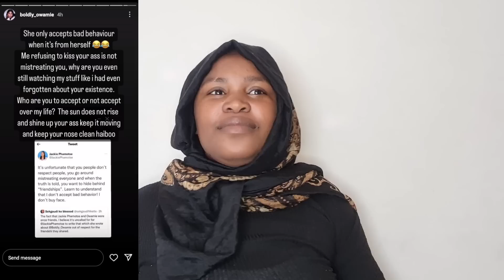Owamie vs Jackie | Who is wrong in Acrimony?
Moneoh R Channel

BOOK ME AS YOUR MC/SPEAKER
-Events
- private functions
-parties

-Events
- private functions
-parties